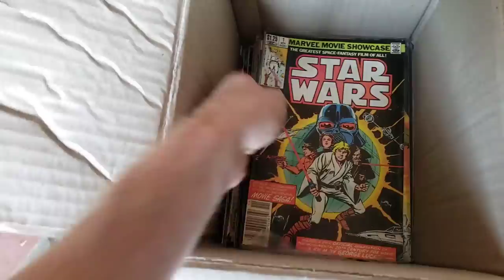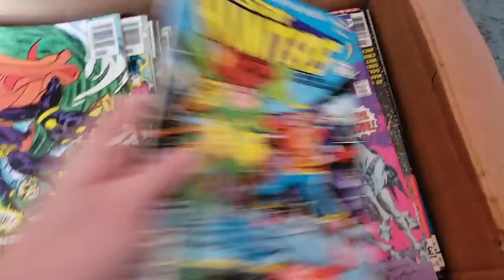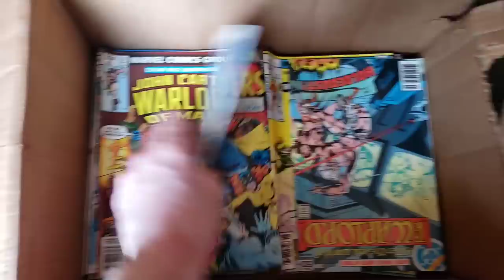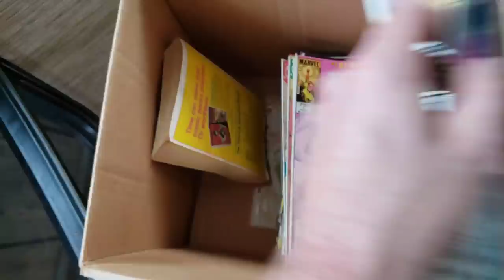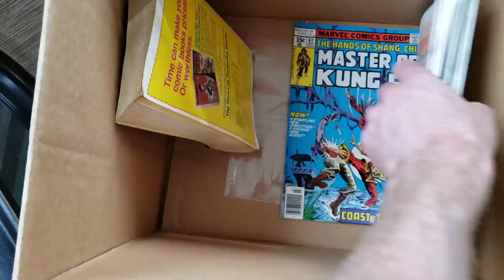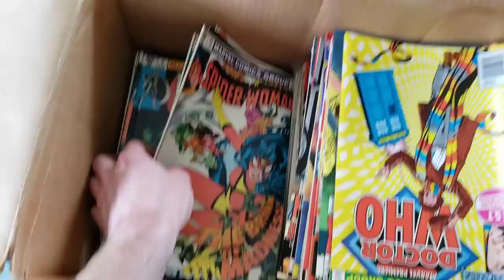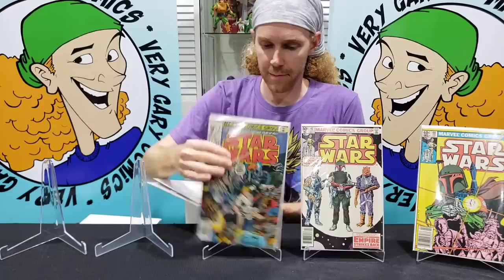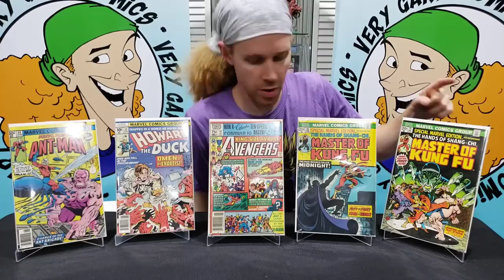Finding A Bronze Age Comic Book Collection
A fun bronze age collection.

When they return we'll talk about values and see if this collection will turn a profit!

verygary_comics